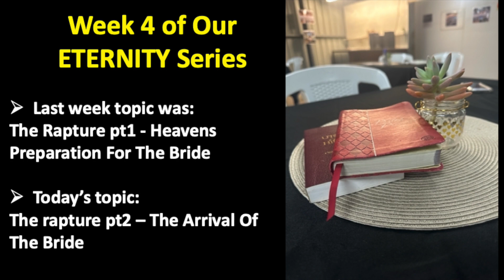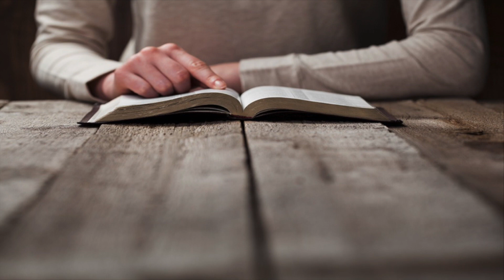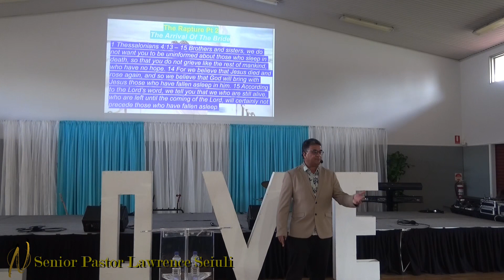The Rapture Pt.2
Speaker : Senior Pastor Lawrence Seiuli